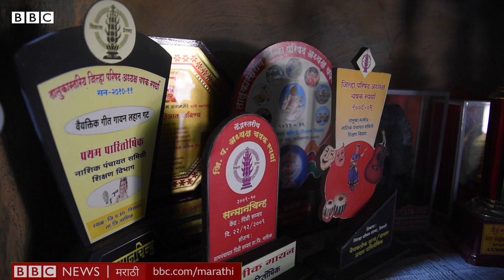Rushi Rikame Viral Songs : Nashik चा ऋषिकेश रिकामे गावाकडे वावरात गाणी गाऊन कसा व्हायरल झाला?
नाशिकच्या विंचुरगवळी गावात राहाणाऱ्या ऋषीकेशचा आवाज सध्या व्हायरल होतोय. ऋषिकेश गेली 7-8 वर्षँ शास्त्रीय संगीत शिकतोय. पण गावाकडच्या कलाकारांकडे दुर्लक्ष होतं अशी त्याची खंत आहे. त्याने रिअॅलिटी शो साठीही प्रयत्न केले होते. आता मात्र सोशल मीडियावर मिळणाऱ्या प्रतिसादामुळे तो आनंदात आहे.

प्रोड्युसर - अनघा पाठक / प्राजक्ता धुळप
एडिटर - अरविंद पारेकर